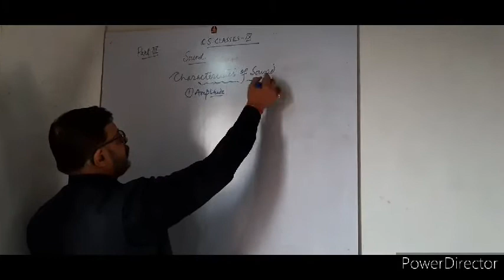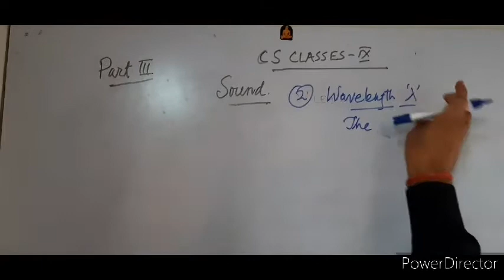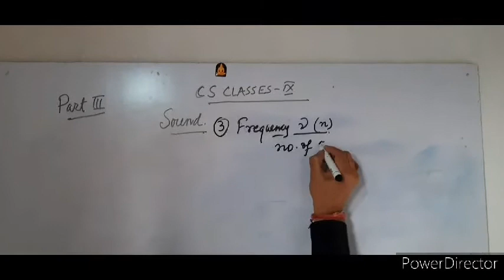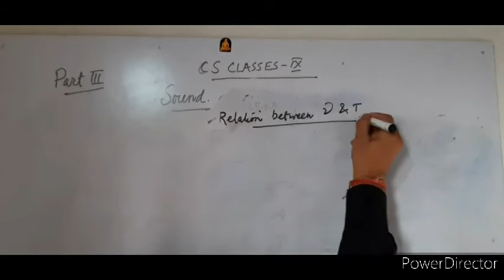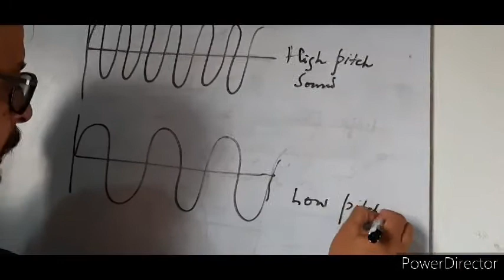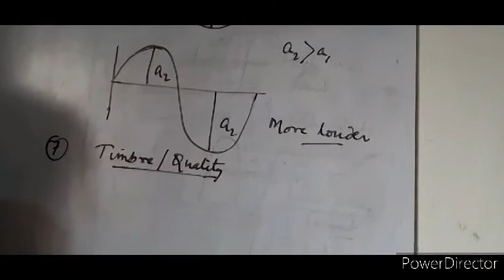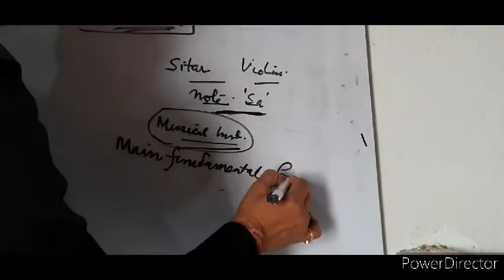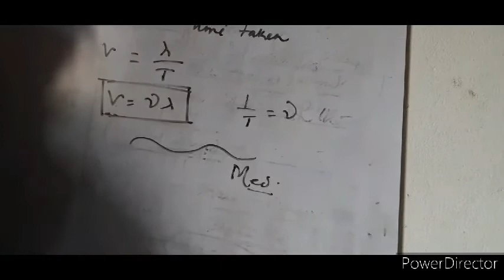C S CLASSES/ IX / SOUND : PART 3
SOUND PART 3  , CHARACTERISTICS OF SOUND-, LOUDNESS ,PITCH , FREQUENCY,  TIME PERIOD SPEED